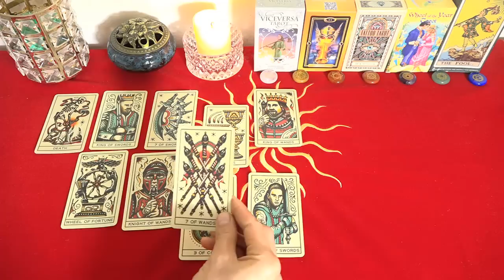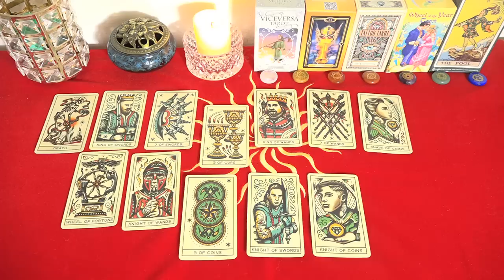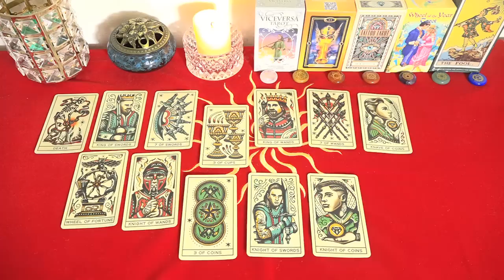Mhoni Vidente 20 de Julio 2023🔴 Horóscopo y predicciones🔮 Presagios de Éxito: Suerte y Abundancia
Mhoni Vidente de hoy 20 de Julio 2023. La luna de 30 grados Plutón muestra que te falta motivación porque estás esperando palabras de aliento de los demás. Para evitar perder la voluntad de luchar, debe encontrar una manera de desarrollar la fuerza interna desde adentro.
Está bastante ansioso por lograr el éxito, pero el consejo es que debe reducir la velocidad para darse cuenta de muchas cosas interesantes en la vida.
Redes oficiales de Mhoni Vidente:
♈ 05:16  Aries
♉ 08:07  Tauro
♊ 10:52  Géminis
♋ 13:45  Cáncer
♌ 16:22  Leo
♍ 19:00  Virgo
♎ 22:04  Libra
♏ 24:49  Escorpio
♐ 28:05  Sagitario
♑ 30:52  Capricornio
♒ 33:25  Acuario
♓ 36:10  Piscis